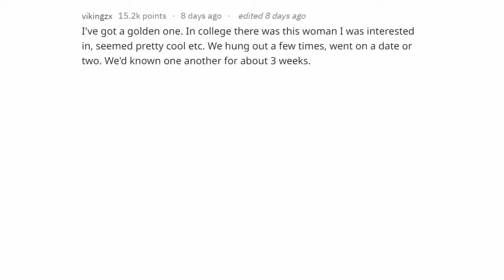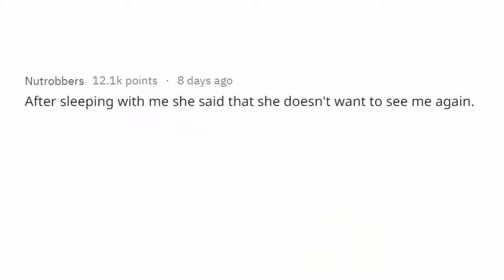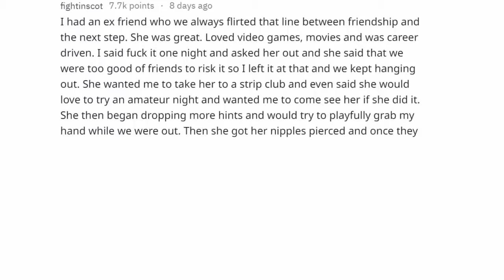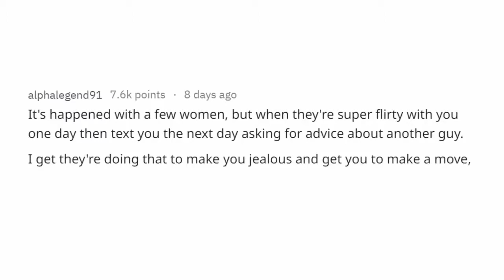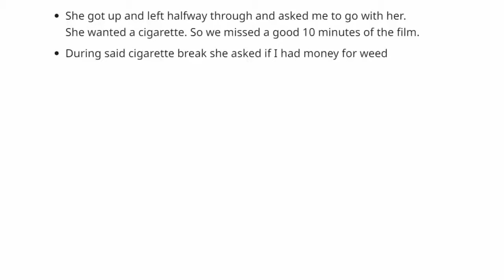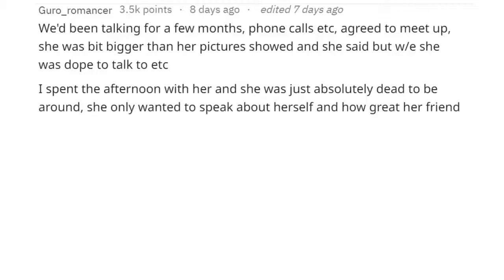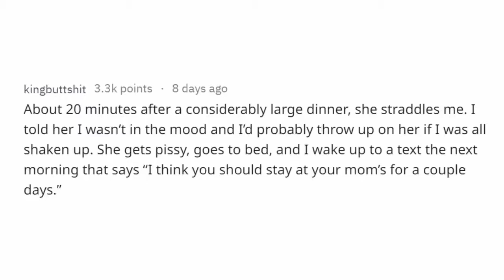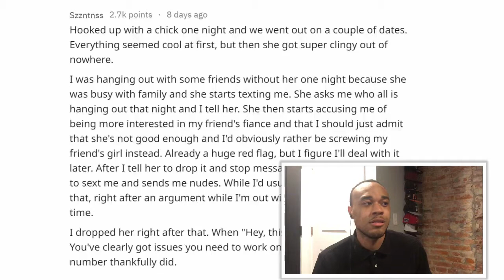Reddit Ask: How Do Women Ruin Their Chances With Us w/Yotta